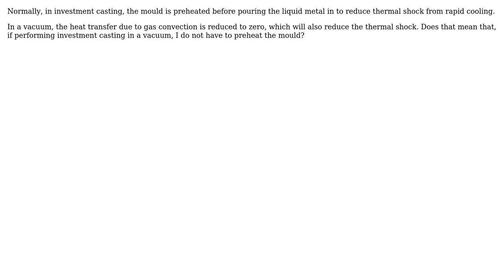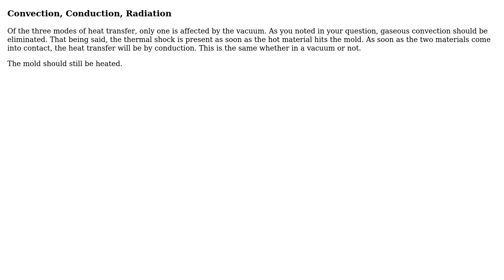Engineering: Is it necessary to preheat an investment casting mould when working in a vacuum?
With thanks & praise to God, and with thanks to the many people who have made this project possible! | Content (except music & images) licensed under CC BY-SA | Music | Images & others | With thanks to user iamgopal user hazzey user Air and the Stack Exchange Network Trademarks are property of their respective owners. You are responsible for your own actions.